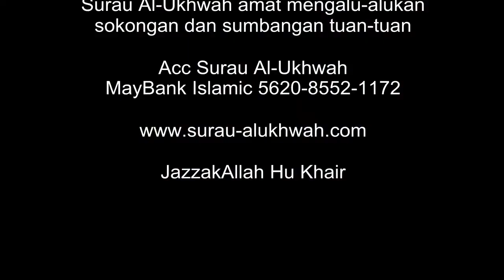012 Tazkirah Ramadhan Ust Azman Shafawi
Tazkirah Ramadhan di Surau Al-Ukhwah Subang Bestari oleh Ust Azman Shafawi